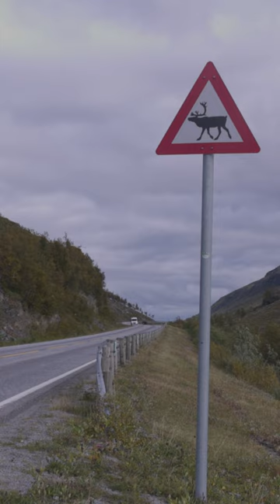My first movie trailer | ON HER OWN | coming December 22nd.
Thrilled to show you more snippets from my bikepacking trip to the North Cape.
Videos and cut by Fabienne Engel.